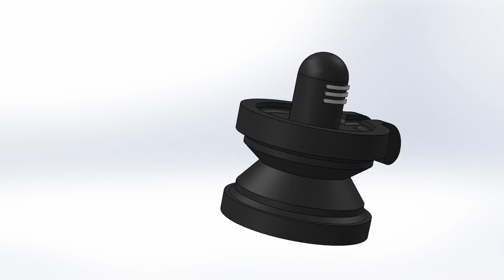Shivalinga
Solidworks model can be used for 3D printing for file Please click the